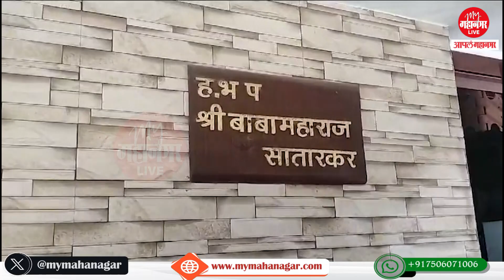Baba Maharaj Satarkar : संत परंपरेचे प्रबोधनकार बाबा महाराज सातारकर यांचे निधन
संत परंपरा आपल्या कीर्तनातून जपण्याबरोबरच जीवन सुखी आणि आनंदी जगण्याचे पाच मर्म समाजापुढे मांडून प्रबोधनाचे महानिय कार्य करणारे ज्येष्ठ कीर्तनकार बाबा महाराज सातारकर यांचे आज (गुरुवार) वयाच्या 89 व्या वर्षी नेरूळ येथील निवासस्थानी निधन झाले. बाबा महाराज सातारकर मागील काही दिवसांपासून आजारी होते. आठ महिन्यापूर्वीच सातारकर यांच्या पत्नी रुक्मिणी सातारकर उर्फ माई सातारकर यांचे निधन झाले आहे. सकाळी सात वाजण्याच्या सुमारास बाबा महाराज सातारकर यांचे निधन झाल्याचे वृत्त समजतात वारकरी संप्रदायातील त्यांच्या शिष्यांनी तसेच त्यांच्या चाहत्यांनी तुमच्या निवासस्थानी धाव घेतली.